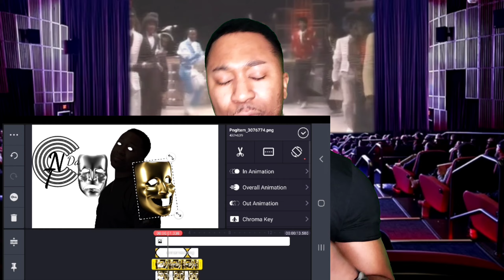UPDATE: NEW INTRO EFFECTS, NEW LOGO DESIGN